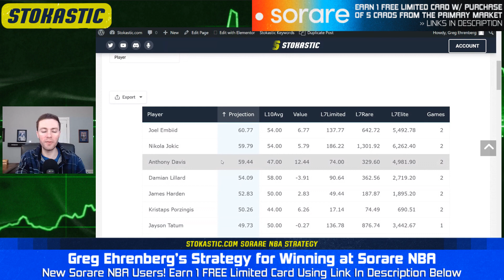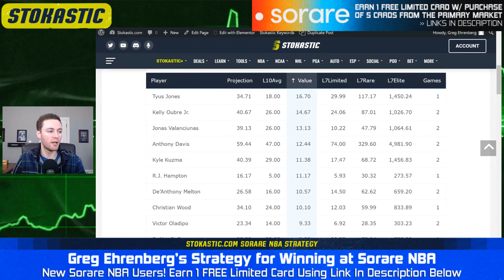Sorare NBA picks to win Game Week 40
Greg Ehrenberg goes over the best Sorare NBA picks for Game Week 40

Get 1 FREE “Limited” card after completing your first 5 card purchases on the primary market

Get 1 FREE month of Stokastic+ Platinum AND up to a $1,000 bonus bet if your bet loses when you register at BetMGM Sportsbook and make your first wager.

Must be 21+. Gambling problem? Call or text 1-800-GAMBLER.

🆓 Win a FREE month of Stokastic Platinum+ with the Stokastic Hall Of Fame Promo

📲 Click here to sign up for our Stokastic MVP program & a chance to win a FREE Year of Stokastic+ Platinum

📩 Get access to exclusive Stokastic promos, giveaways, and featured content for FREE by joining our daily newsletter